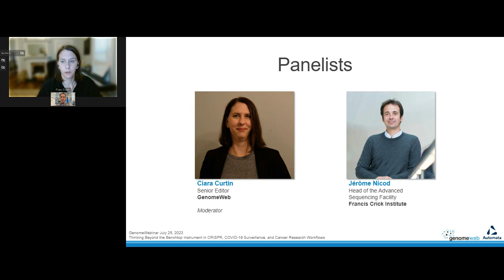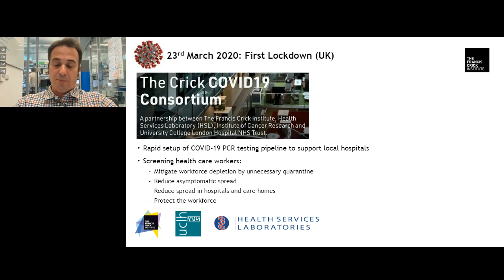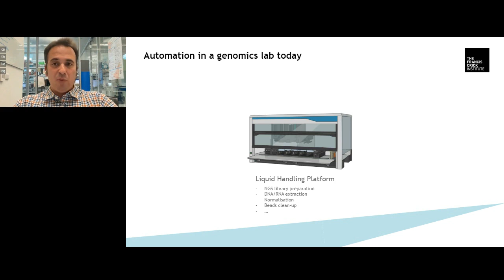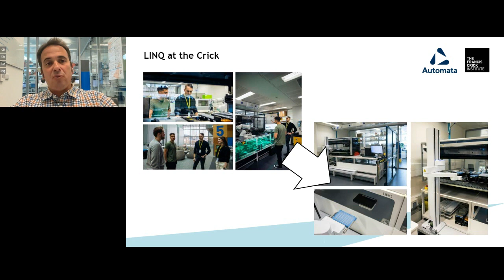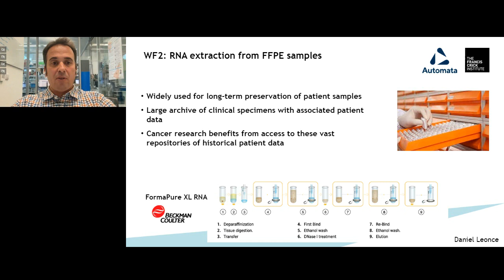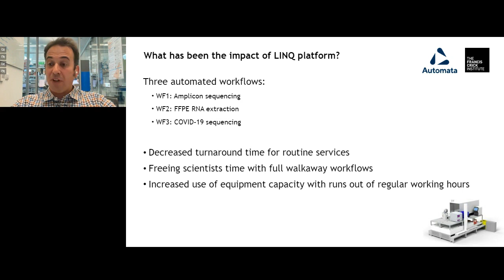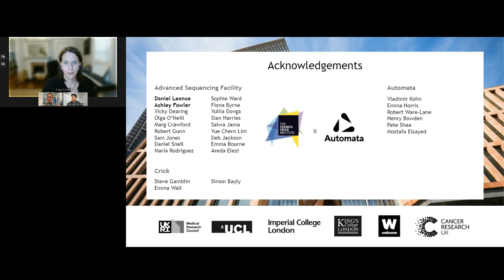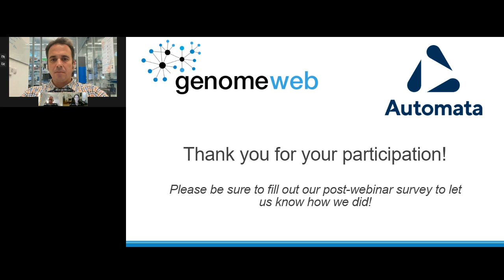Thinking beyond the benchtop instrument in CRISPR, COVID-19 surveillance & cancer research workflows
The Francis Crick Institute's Jérôme Nicod Nicod discusses the impact automation has had on multiple genomics workflows at The Advanced Sequencing Facility, covering:

🧬 Amplicon library preparation
An assay requiring rapid turnaround time, typically for validation of CRISPR modifications by sequencing.

🧬 FFPE RNA extraction
The process of extracting RNA from formalin-fixed paraffin-embedded tissues.

🧬 COVID-19 sequencing
The globally-used ARTIC protocol to prepare samples for the sequencing of SARS-CoV-2 genomes.

Automata is a global biotech company providing lab automation solutions to the life sciences industry.